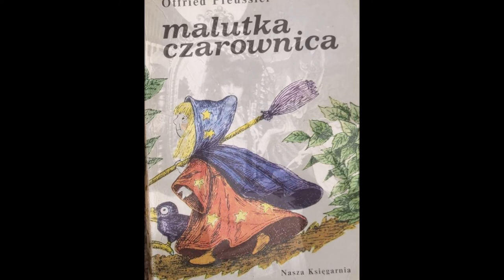Haunted House Song 1930s